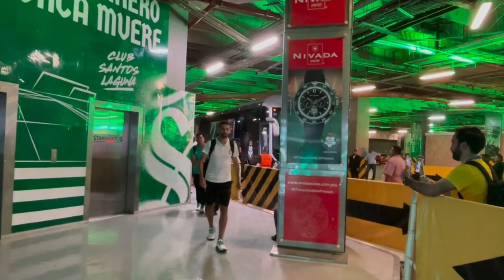✅🔥🟢 ULTIMA HORA DT HACE ENOJAR A RAYADOS CON POLEMICA DECLARACION! EN RAYADOS EXPL0TAN CON ARBITRAJE